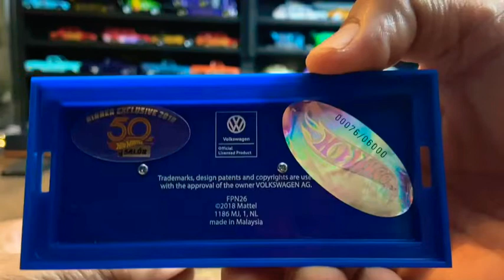3 piezas de convención hot wheels Mexico parte de mi colección roysuperwheels